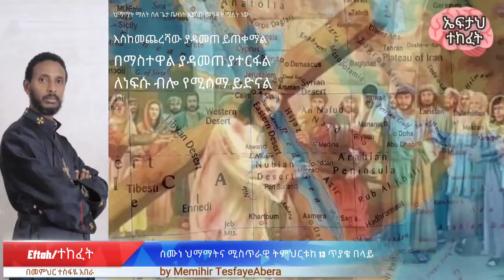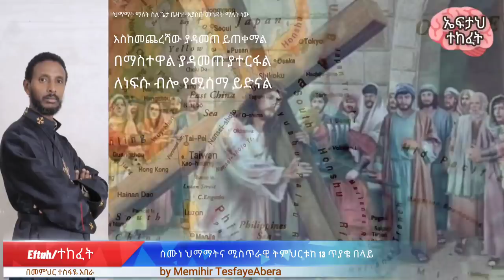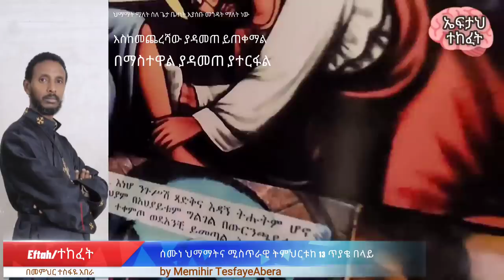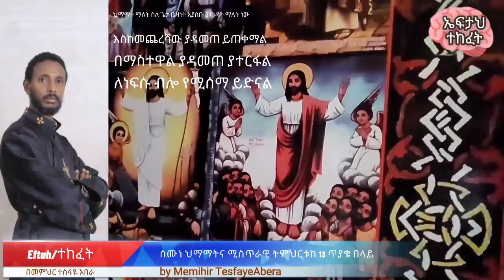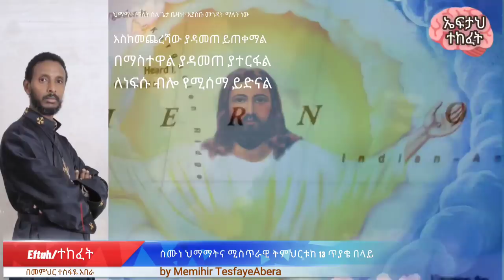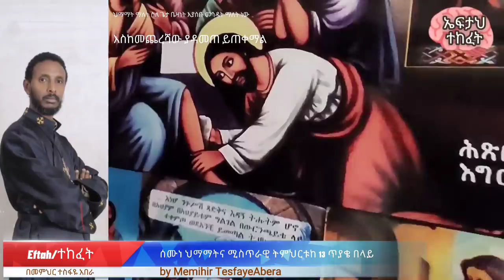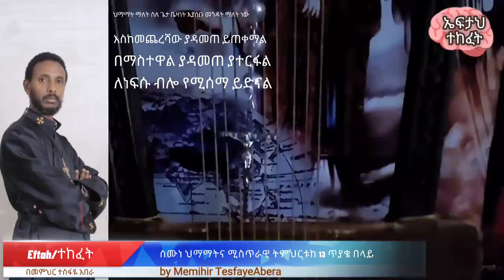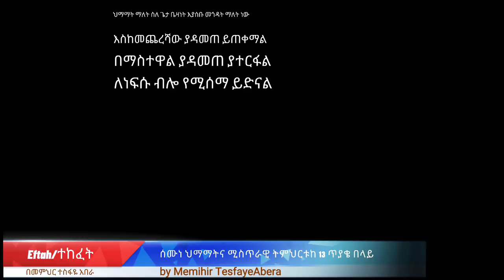የሰሙነ ህማማት ምስጢራዊ ትንታኔ ( በመምህር ተስፋዬ አበራ